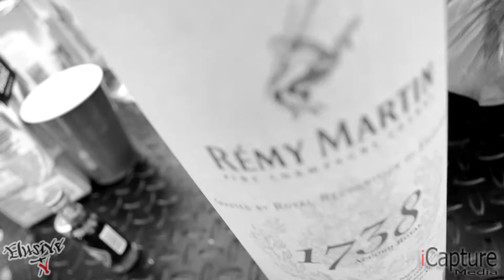Mballa "Bad Decisions" Music Video BTS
Artist: Mballa
Track: Bad Decisions
Prod. By: Will Wildfire
Filmed By: M. Sledge @therealelusive

Book your next music video or photo shoot with me. Facebook.com/icapturemedia